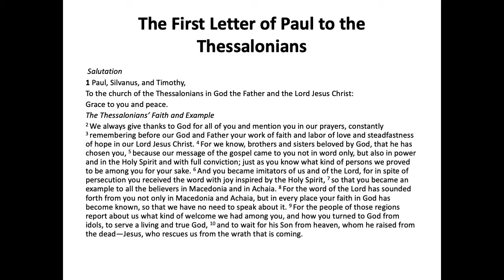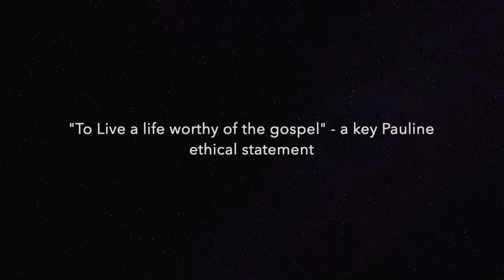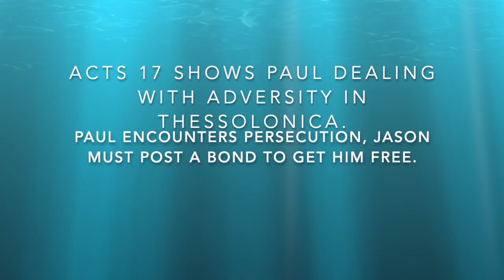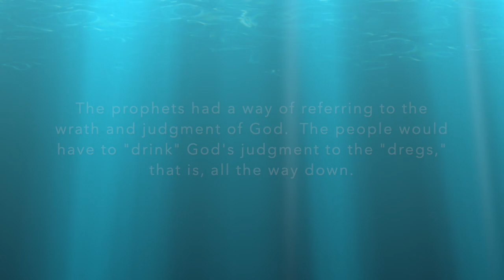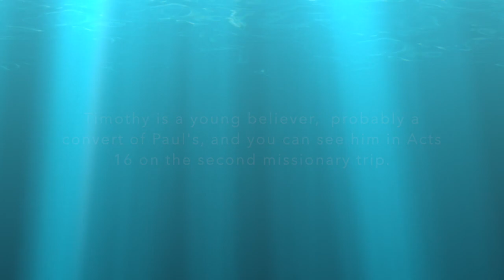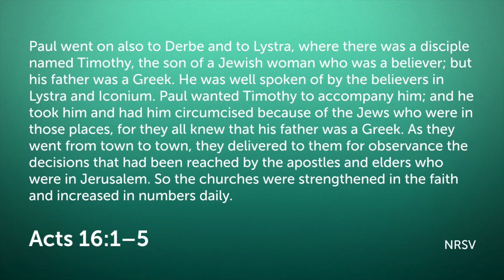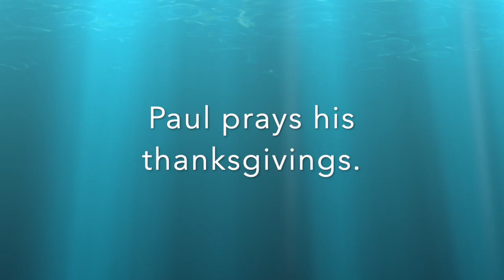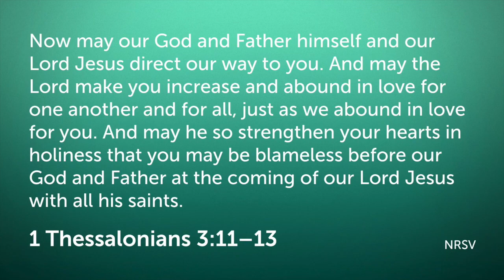1 Thessalonians Part 2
In this, the second video in the series, we walk through 1 Thessalonians, chapters 1-3.